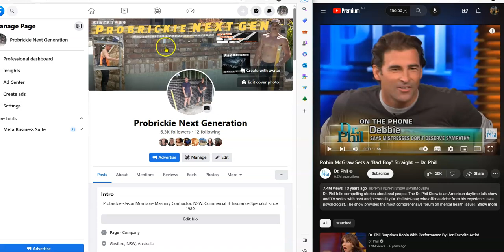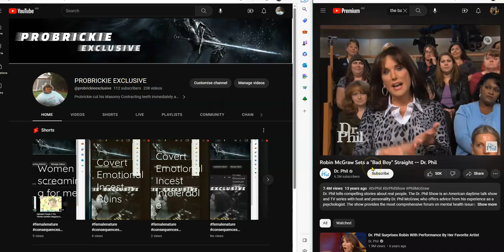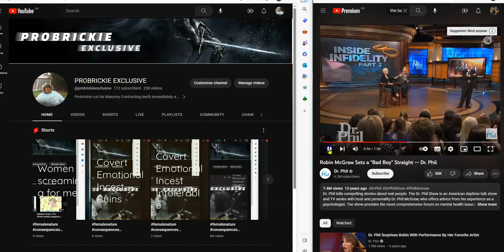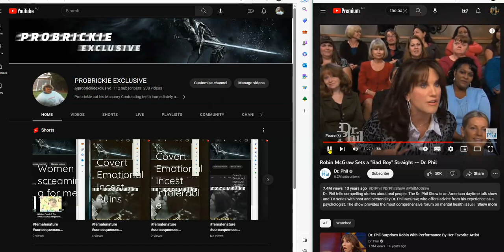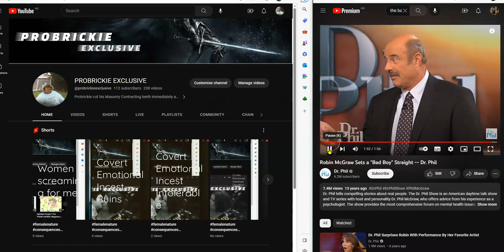Consequential Female Choices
Modern women are making serial, serious and fatal consequential choices.